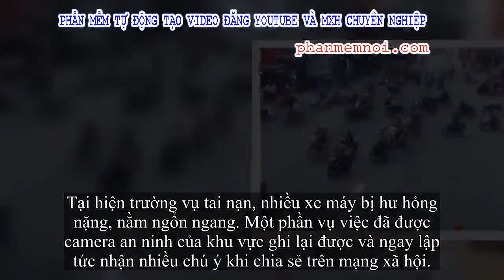✅ Khoảnh khắc xe tải tông hàng loạt phương tiện dừng chờ đèn đỏ, nhiều người bị thương